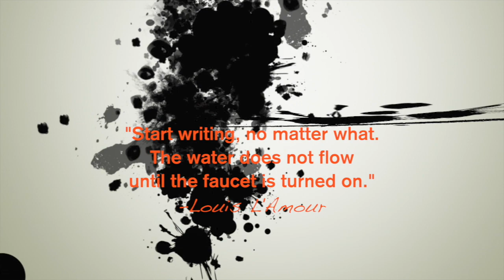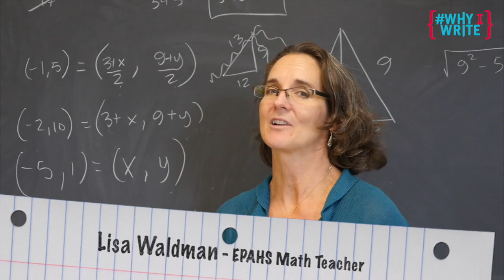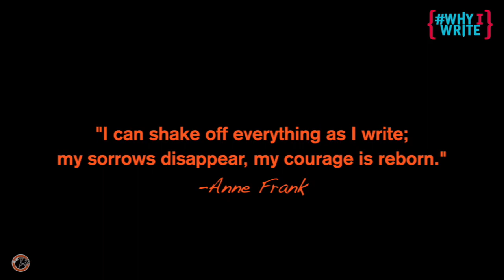EPASD Why We Write 2018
This year EPASD is celebrating National Day on Writing. See why we write!